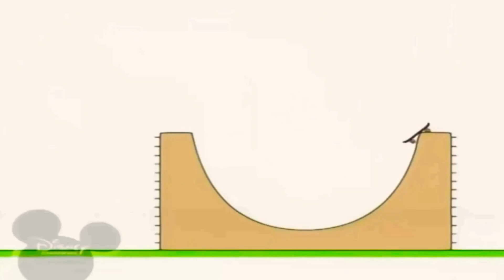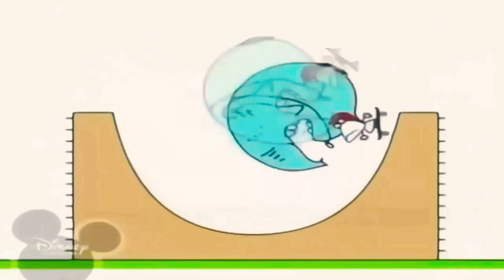9 лютого 2021 р.